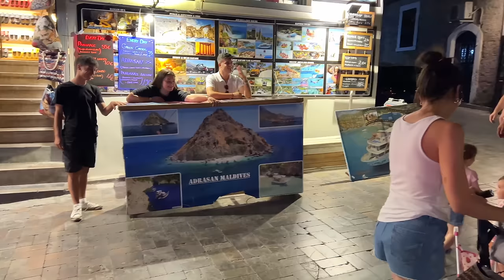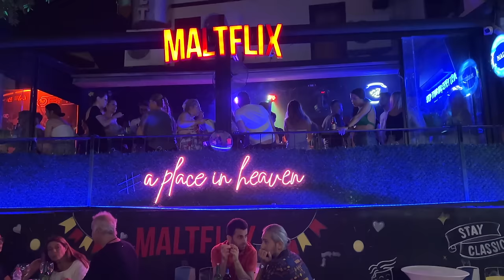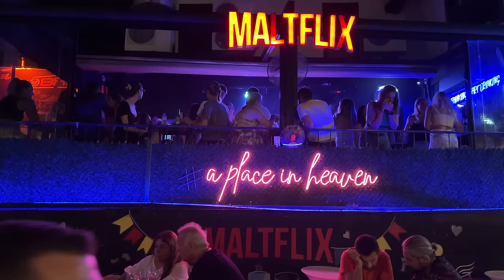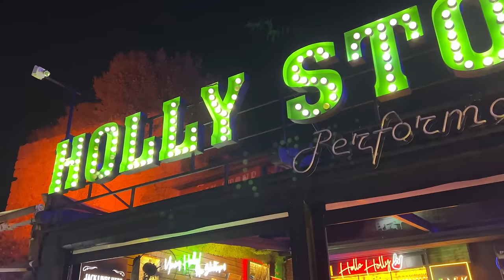🇹🇷 ANTALYA NIGHTLIFE DISTRICT TURKEY 2023 [FULL TOUR]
Scenes of the Nightlife in Antalya Turkey